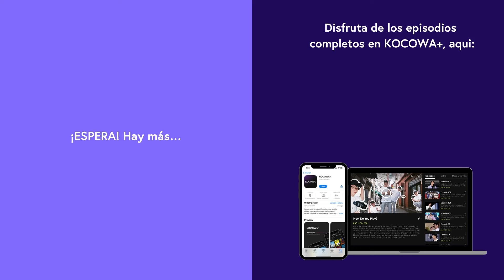Shhh! - VIVIZ 🎤✨ | Las estaciones: Arcoíris de Lee Young Ji EP08 | KOCOWA+ ESPAÑOL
👉 Disfruta "Las estaciones: Arcoíris de Lee Young Ji" con subtítulos en español ✨😎

Lasestaciones:ArcoírisdeLeeYoungJi

¡Atención! Las estaciones, el programa de música en vivo de KBS, regresa para una sexta temporada con un nuevo presentador. Se trata de Lee Young Ji, ¡la artista que siempre se mantiene al tanto de las tendencias! Young Ji, una artista versátil llena de encantos, es amada por los fans de todo el mundo como rapera, cantante y personalidad de la televisión. Esta temporada, Young Ji invita a músicos con diversos encantos y talentos como sus encantos de arcoíris. Los músicos hablan de historias a través de su música en colores únicos, como los siete colores del arcoíris. Young Ji y los artistas invitados están esperando aquí para animarte y brindarte consuelo con sus charlas y música de arcoíris. ¡Ven y comparte los momentos relajantes y alegres con Young Ji!

GÉNERO: Acción, Thriller, Romance
REPARTO PRINCIPAL: Lee Young Ji